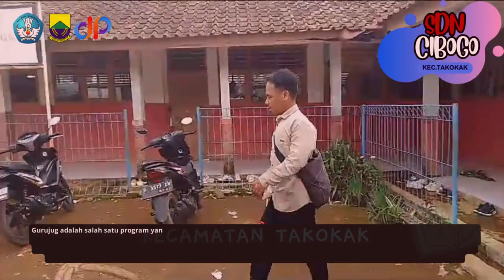GURU DATANG KERUMAH (GURUJUG) SDN CIBOGO KEC.TAKOKAK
Gurujug adalah program yang luncurkan oleh Disdikpora Kab.Cianjur, yang bertujuan untuk membantu siswa di Sekolah SD Negeri Cibogo yang memiliki kesulitan dalam belajar karena sesuatu hal yang mengakibatkan siswa tesebut tidak bisa mengikuti pembelajaran di kelas atau di Sekola